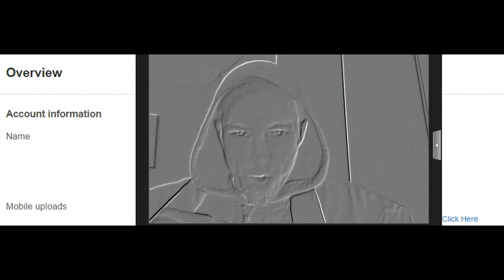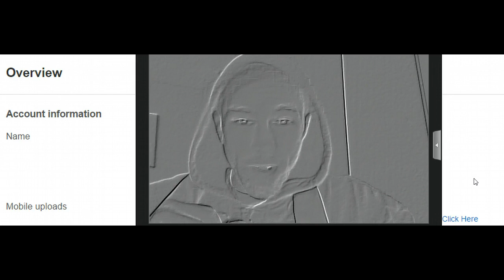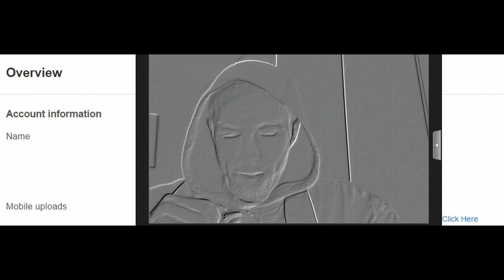Hacked Account Tips You Should Know to Help Protect Your Channel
These are priceless tips to know if your channel if ever under attack from remote uploaded videos and more!